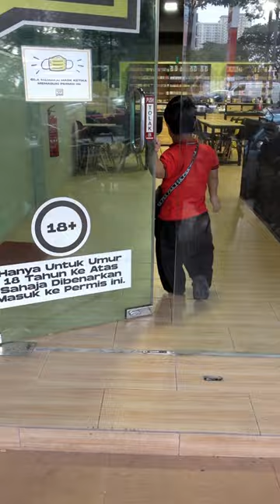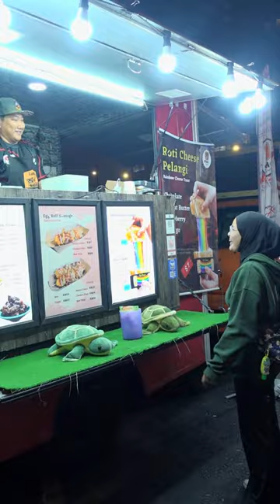Beli Cinta Dengan Duit - Alur Cerita Film